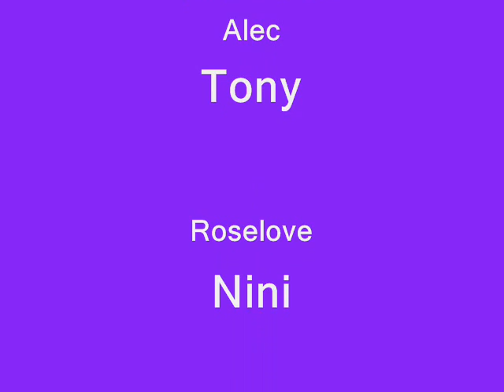Chapa Gaga-Love game w lyric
.ent tht gd but i try ;), lady gaga is a boi